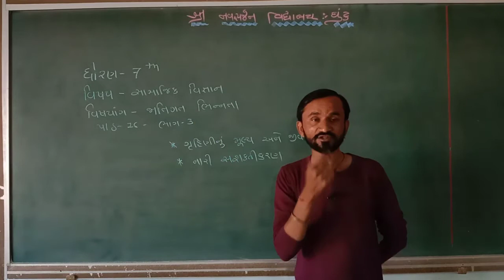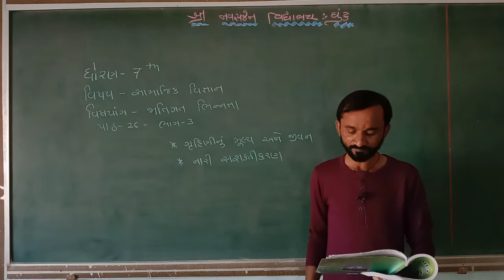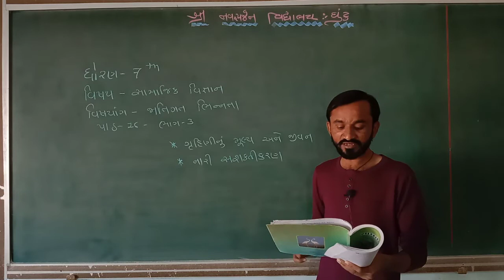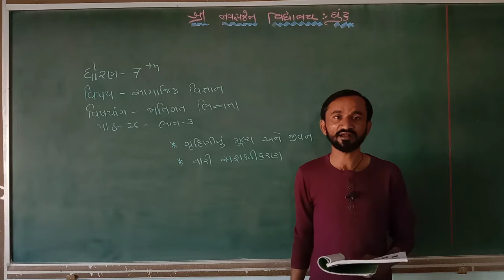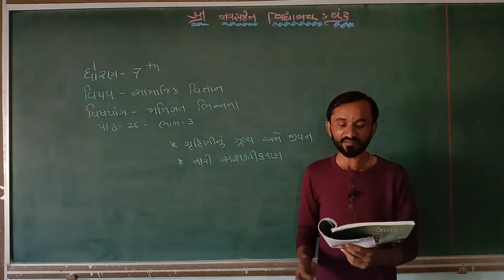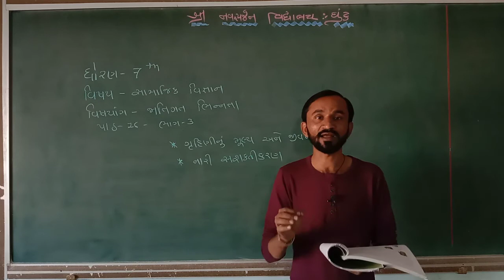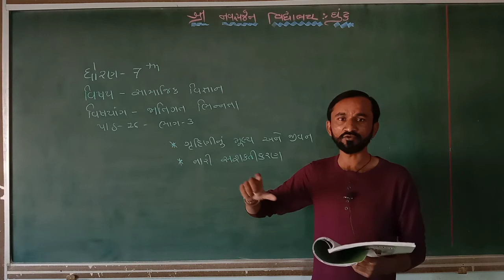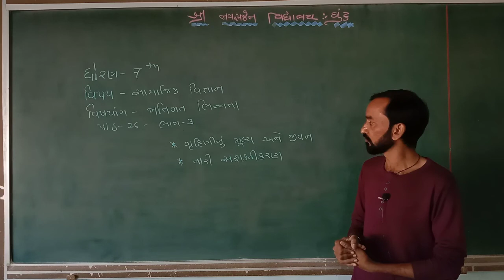ધોરણ-7(B) સમાજ, પાઠ-16 (ભાગ-3)